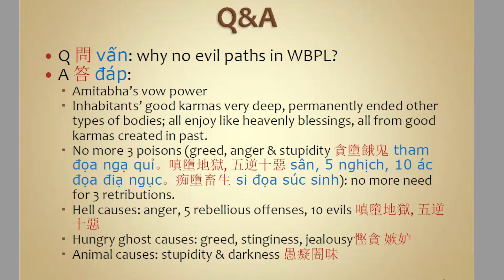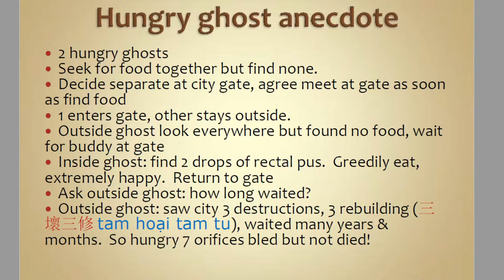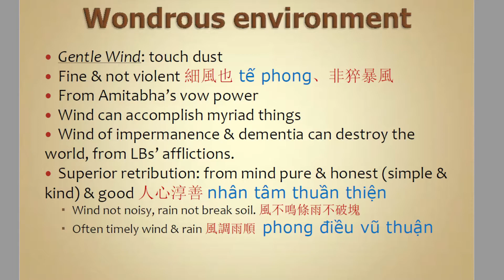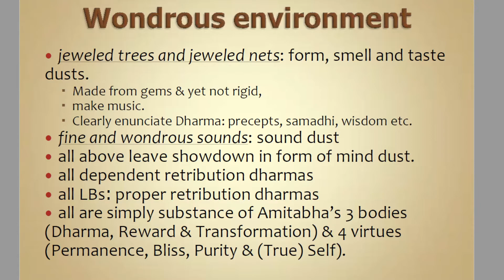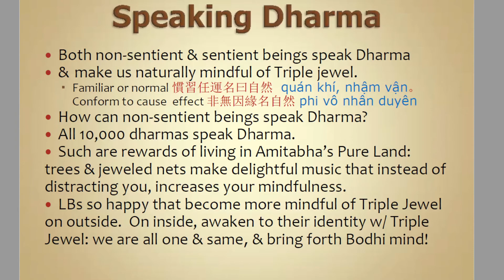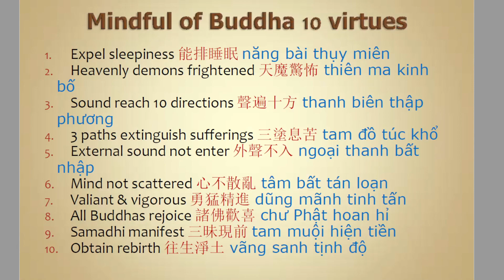62 아미타경 (110109)